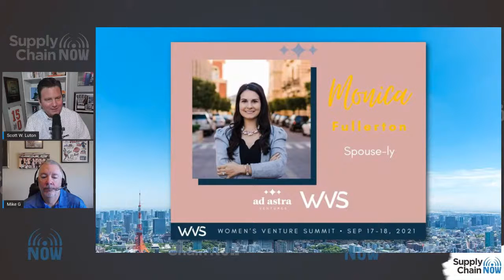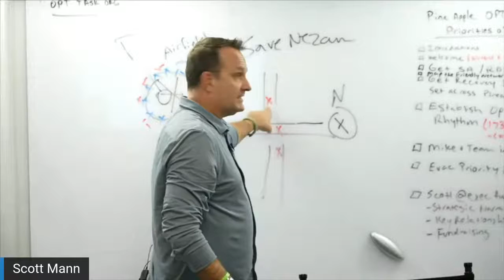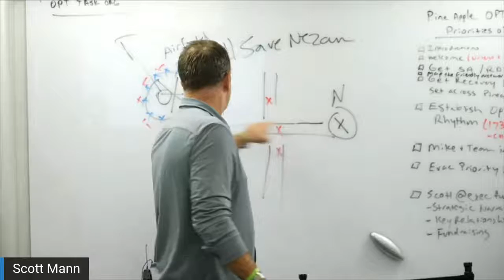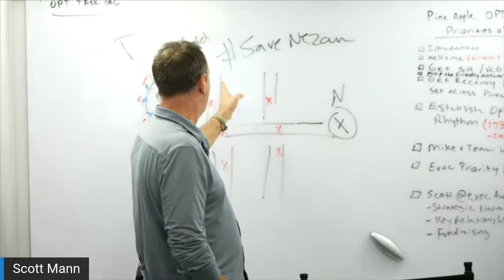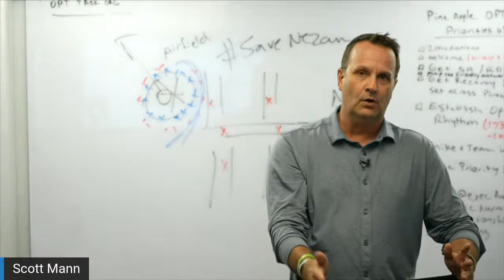Leading a Noble Mission: Lt. Col. (Ret.) Scott Mann with Rooftop Leadership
Join us for the Supply Chain Now LIVE on Wednesday, 9/1 at 12 noon ET.  Host Scott Luton welcomes Lt. Col. (Ret.) Scott Mann with Rooftop Leadership and Mike Gartner with Griswold to discuss saving lives in Afghanistan.

Connect with Lt. Col. (Ret.) Scott Mann

WEBINAR- State of the Supply Chain Report – Priorities for Building Resiliency in Your Supply Network